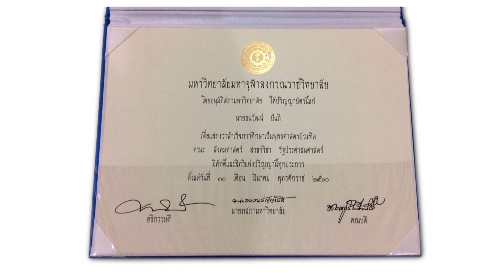สานรัก คนเก่งหัวใจแกร่ง ตอน..ชีวิตที่ไม่หวาน (แตน.นครสวรรค์)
คงได้เรียนจบแค่ชั้น ม.6 แม่ค้าขนมหวานวัย 18 ปีช่วยเหลือปู่ย่าที่แก่ชรา จนไม่มีวันหยุด  อาศัยช่วงเวลาก่อนเข้านอนทำการบ้าน

พ่อแม่แยกทางกัน แตนจึงต้องอยู่กับปู่ย่ามาตั้งแต่อายุ 2 ขวบ ปู่กับย่าแก่ลงทุกวัน อีกทั้งย่ายังเป็นโรคหัวใจและโรคกระเพาะอาหาร แตนจึงต้องช่วยแบ่งเบาภาระย่า ทุกวันหลังเลิกเรียนจะมาช่วยย่าขายขนมและเก็บร้าน ส่วนวันเสาร์อาทิตย์ แตนจะเป็นลูกมือช่วยทำขนมตั้งแต่เช้าและจะออกมาขายขนมกับย่าตั้งแต่บ่าย 2 จนถึง 6 โมงเย็น ช่วยงานทุกวันจึงมีเวลาทำการบ้านช่วงก่อนนอน แม้จะกตัญญูและเรียนได้เกรดเฉลี่ยดี แต่แตนคงมีโอกาสได้เรียนเพียงชั้น ม.6 เท่านั้น

ติดตามเรื่องราวของเยาวชนคนเก่งหัวใจแกร่งเพิ่มเติมทาง

📍สามารถสนับสนุนทุนการศึกษาได้ทาง
ชื่อบัญชี น.ส.บุษบา มากลาง
ธนาคารกสิกรไทย สาขาไพศาลี